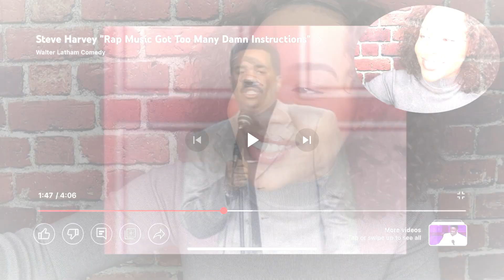Steve Harvey said "rap music has TOO many instructions!" (reaction) he's the funniest comedian ever!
Hey there, Jay Bae 😉
✧ Follow Me ✧

Thanks so much for continuously watching, supporting, and showing love! I love you! ♡